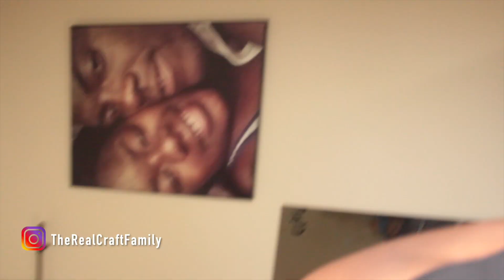PERIOD *PRANK* ON COMEDYTRAPPER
Period prank on ComedyTrapper to see his reaction.
He didn't think the period blood was a prank...
He got mad because I woke him up out his sleep with a prank...

WE DO PRANKS IN MY HOUSE DAILY